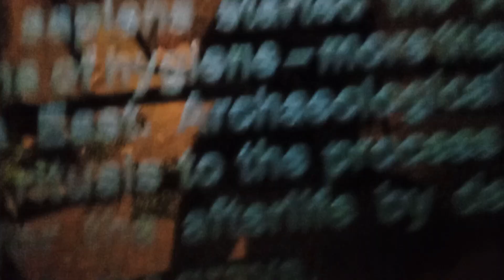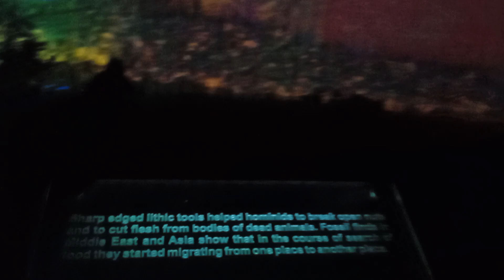old features of Science City Kolkata 3D animation video@ABPNews